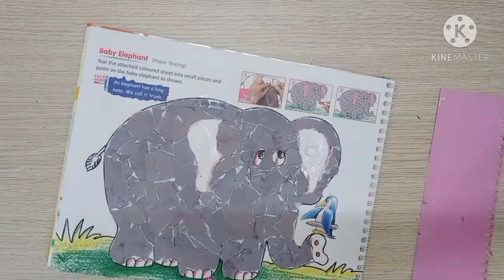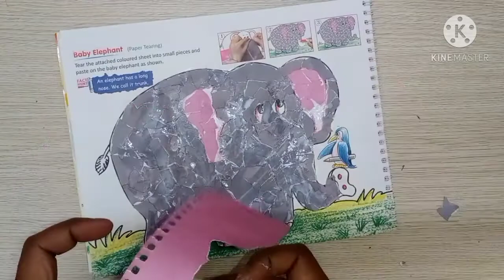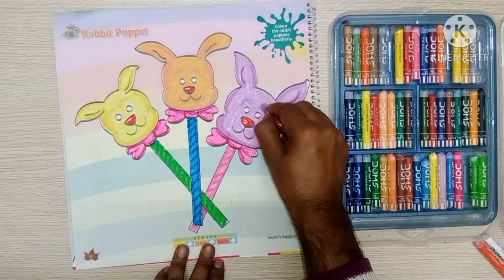ART CLASSES FOR CLASS KG TO V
TEACHER'S NAME: SOUMITRA BANDYOPADHYAY